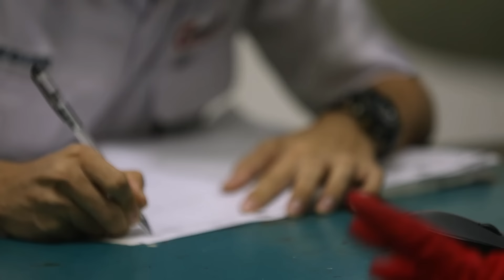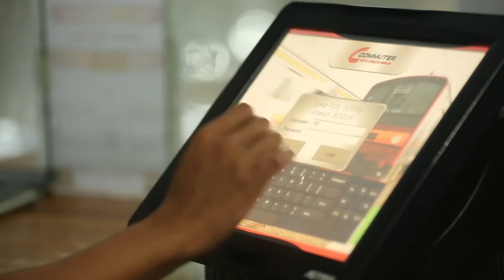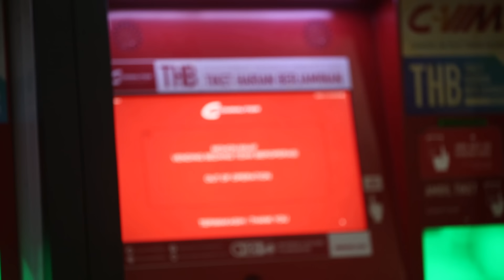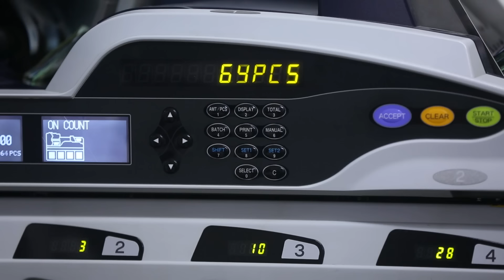Kegiatan Petugas Saat KRL Terakhir Tiba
Mau tau apa saja yang dilakukan petugas di stasiun saat KRL terakhir tiba? Yuk kita saksikan videonya!